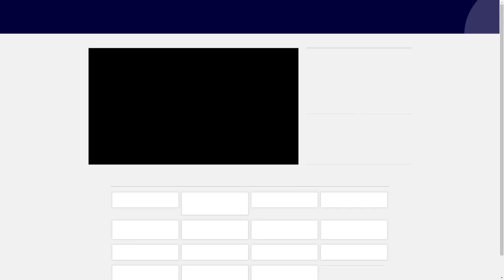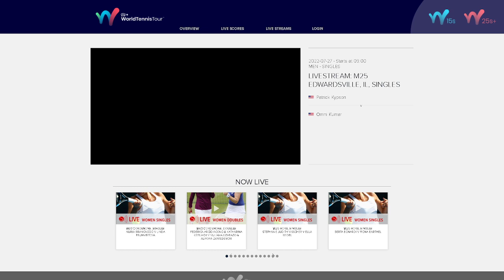Kypson Patrick v Kumar Omni - M25 Edwardsville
Kypson Patrick v Kumar Omni - 27.7.22